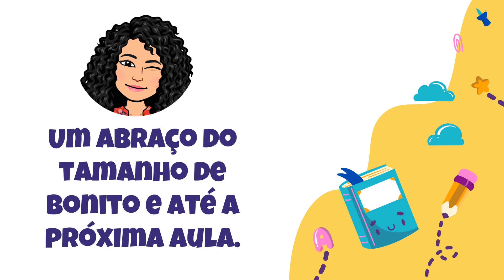My family - Jardim II